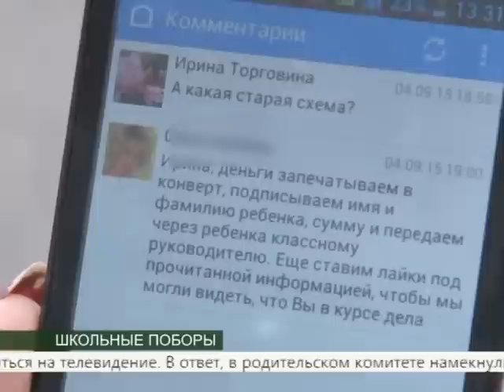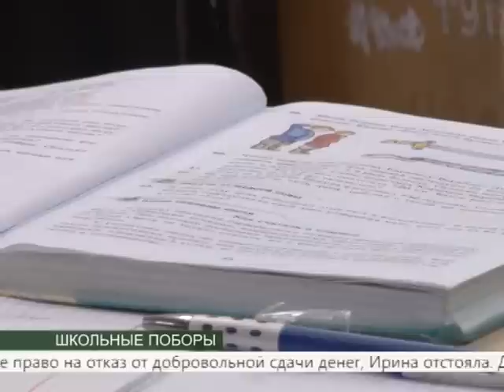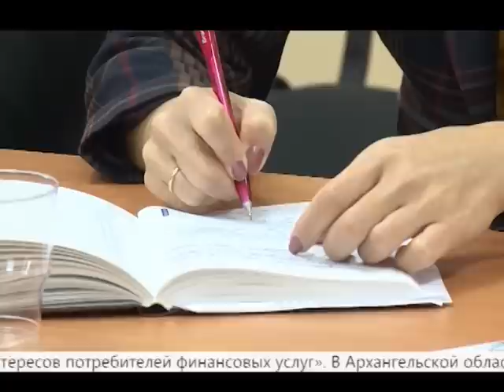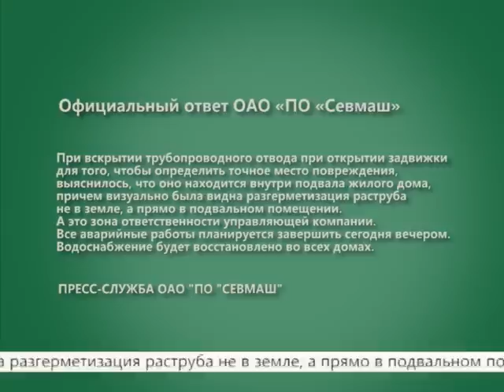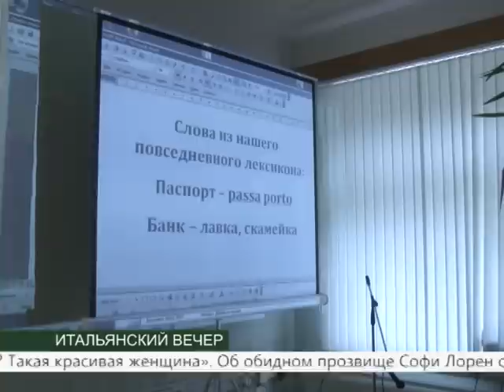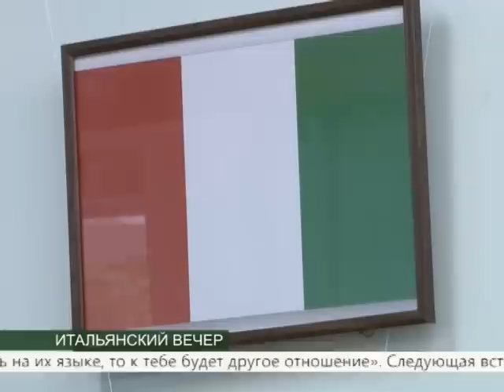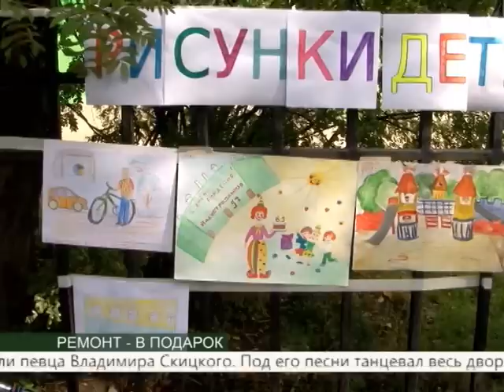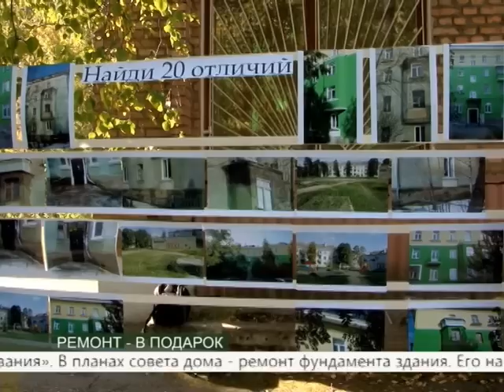ВЕСТНИК СЕВЕРОДВИНСКА 07.09.15